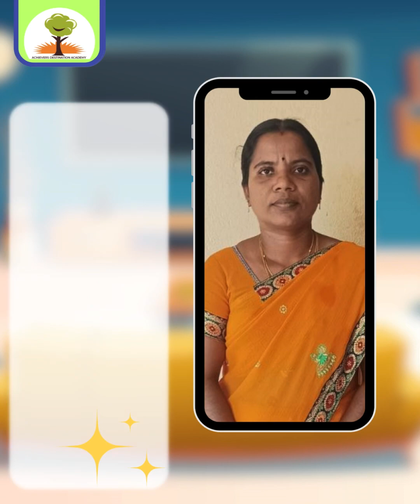Learn Abacus maths using Abacus Tool | ADA Abacus classes in L.N Puram Panruti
Learn Abacus maths using Abacus Tool | ADA Abacus classes in L.N Puram Chennai

Watch in awe as students demonstrate lightning-fast mental calculations using the abacus technique! Witness their precision and speed as they solve complex math problems with ease.
Interested in mastering this remarkable skill?
Join us in exploring the fascinating world of mental math.